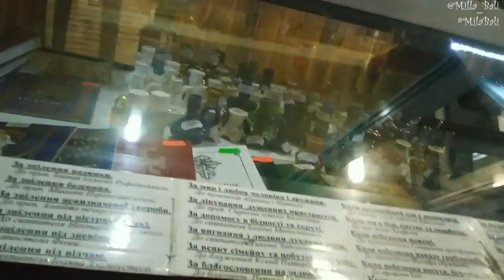Покров Пресвятой Богородицы в Киеве ♥ Kiev Church ♥ Mila Bali